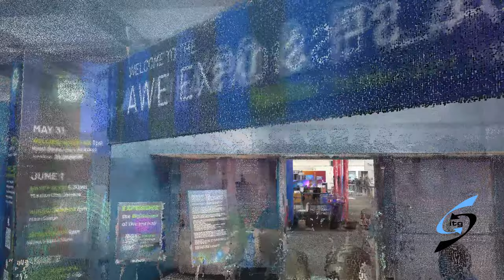AWE2023 3D Fly Through - Santa Clara Convention Center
Santa Clara, CA - June 1, 2023 - The Augmented World Expo, AWE2023 was held at the Santa Clara Convention Center, May 31 - June 2. This is a 3D point cloud fly through of the expo hall scanned with a Navvis VLX LIDAR scanner. (c) 2023 Michael Quan. Interactive Tactical Group. @quantumvr